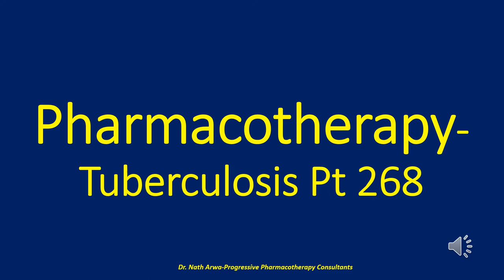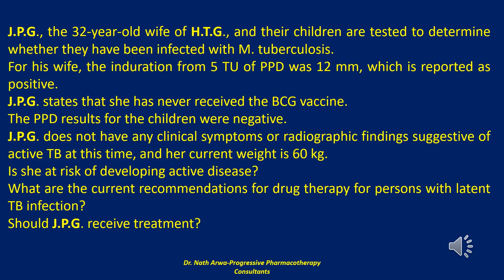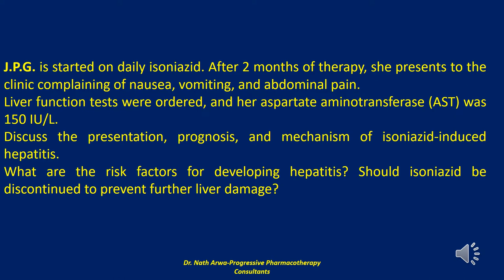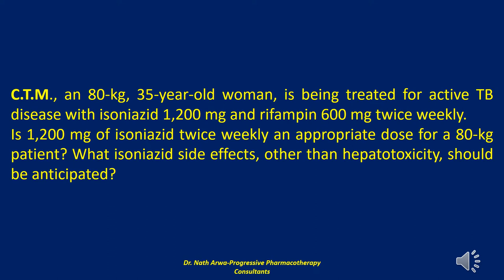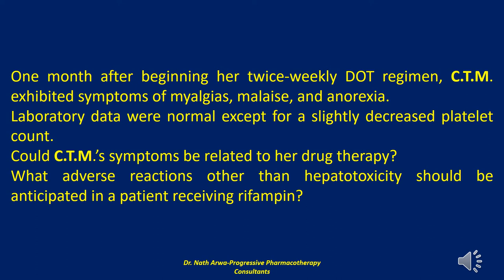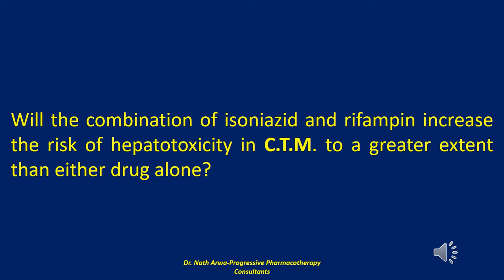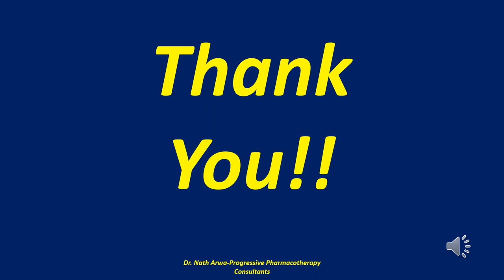Pharmacotherapy (Tuberculosis) Pt 268